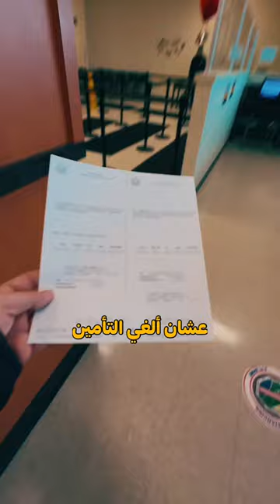نظام ملكية السيارات في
فلوق صغير كيف يتم تسجيل المركبات في امريكا واسترجاع المبالغ المدفوعة.